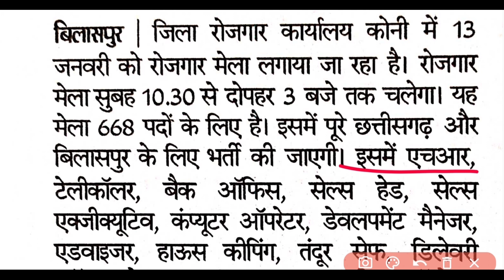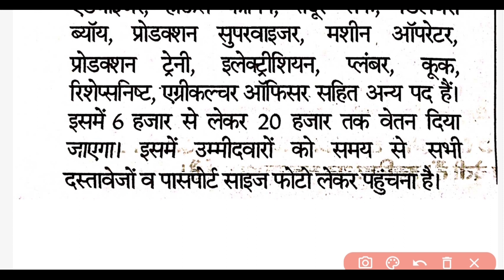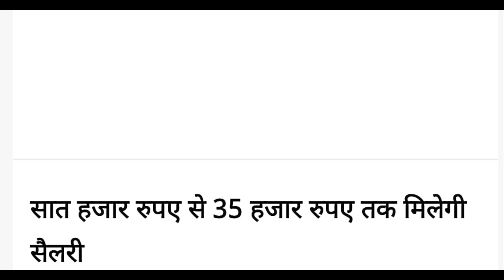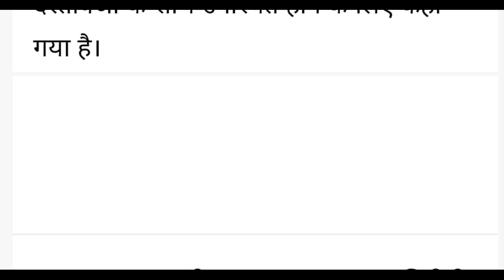Cg New Job Vacency 2023 || Cg New Job Recruitment 2023 || छग में 668 पदों पर बंपर भर्ती विज्ञापन